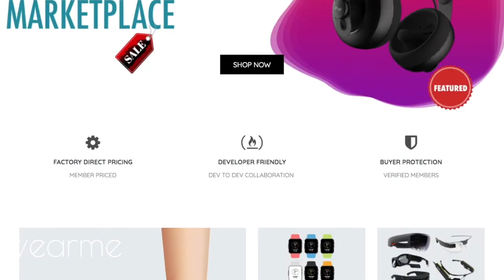Wearme's Smart Mask Review By Naomi Wu (a.k.a. Real Sexy Cyborg)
Naomi Wu @reallysexycyborg review's Smart Mask by Wearme only available; this PM2.0 Anti-pollution mask features a bone conduction sound technology, and it could easily be connected to your phone via bluetooth to be able answer phone calls,  listen to music without having to take your phone out of your pocket.

at 11:30 in the Review Video